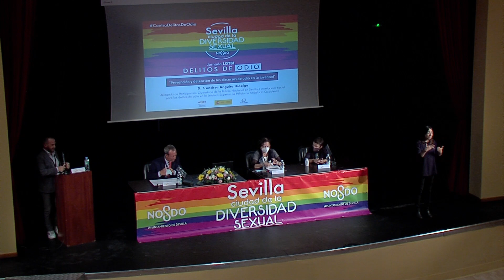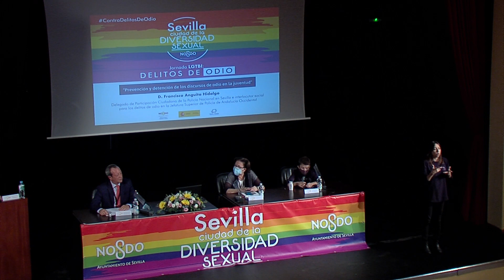JORNADAS LGTBI“DELITOS DE ODIO” Prevención y actuación.D. Francisco Anguita Hidalgo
Prevención y detección de los discursos de odio en la juventud”.
D. Francisco Anguita Hidalgo.
Delegado de Participación Ciudadana de la Policía Nacional en Sevilla e interlocutor social para los delitos de odio en la Jefatura Superior de Policía de Andalucía Occidental.